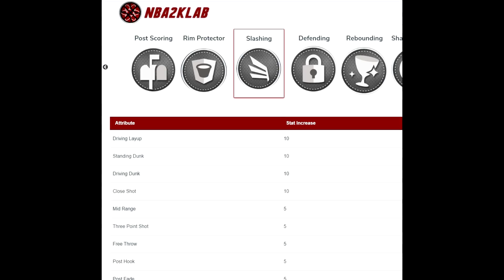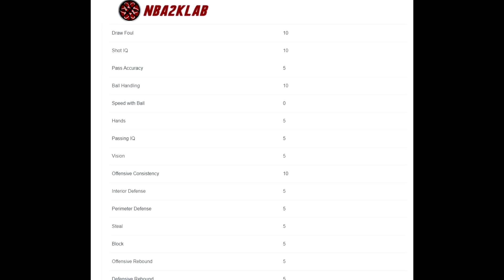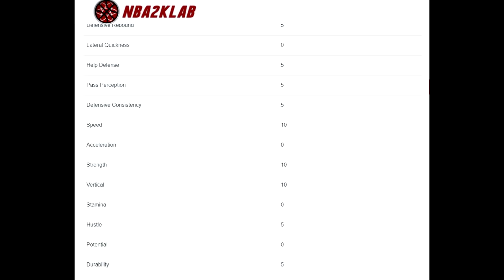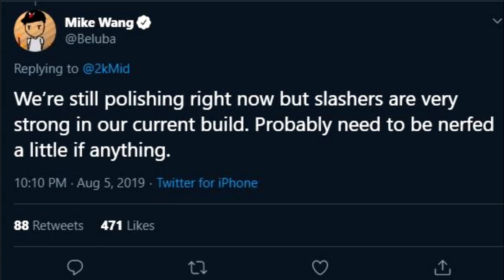I have to tell you the truth about SLASHERS in nba 2k20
NBA 2K20 SLASHERS BEST BUILD IN NBA 2K20? BEST CONTACT DUNKS AND LAYUPS! FINISHING BADGES? INTERIOR FORCE AND 2 WAY SLASHING PLAYMAKERS. NO GLITCH

Instrumentals by LAKEY INSPIRED